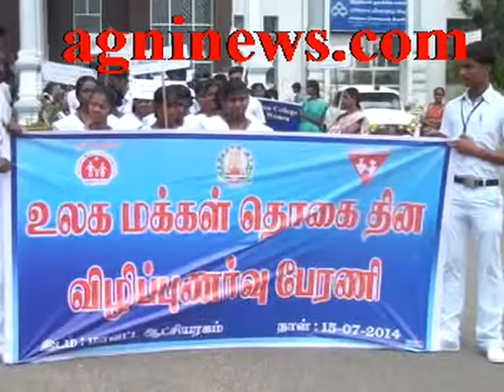KARUR.. WORLD POPUALTION AWARENESS RALLY.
HUNDREDS OF STUDENTS PARTICIPATED.